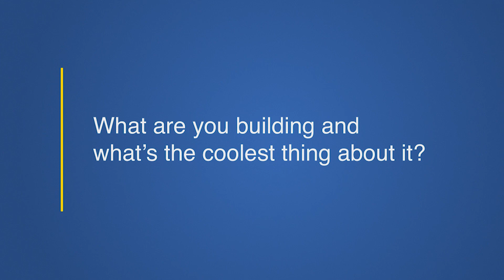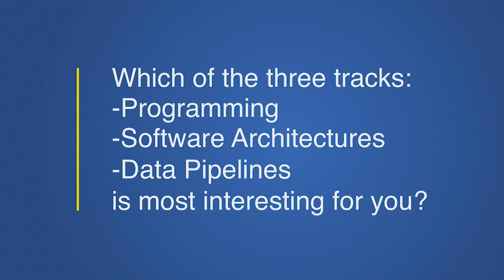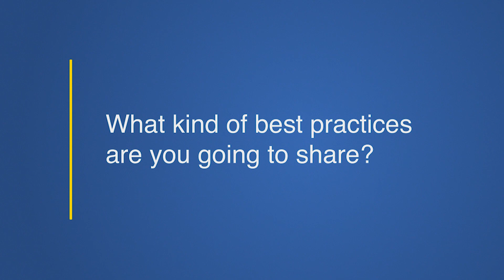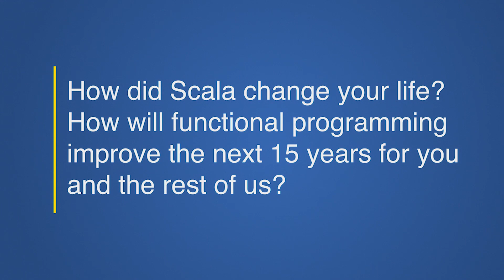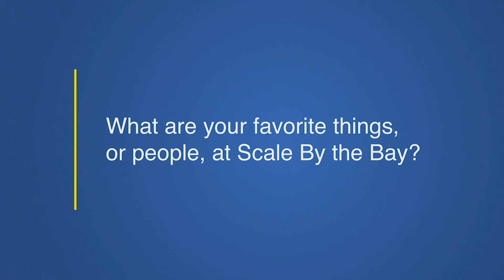Scale By The Bay 2018: Brian Cantrill Interview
Bryan Cantrill
Joyent
CTO
Bryan Cantrill is the CTO at Joyent, where he oversees worldwide development of the SmartOS and SmartDataCenter platforms, and the Node.js platform.

Prior to joining Joyent, Bryan served as a Distinguished Engineer at Sun Microsystems, where he spent over a decade working on system software, from the guts of the kernel to client-code on the browser. In particular, he co-designed and implemented DTrace, a facility for dynamic instrumentation of production systems that won the Wall Street Journal’s top Technology Innovation Award in 2006 and the USENIX Software Tools User Group Award in 2008. Bryan also co-founded the Fishworks group at Sun, where he designed and implemented the DTrace-based analytics facility for the Sun Storage 7000 series of appliances. Bryan received the ScB magna cum laude with honors in Computer Science from Brown University.